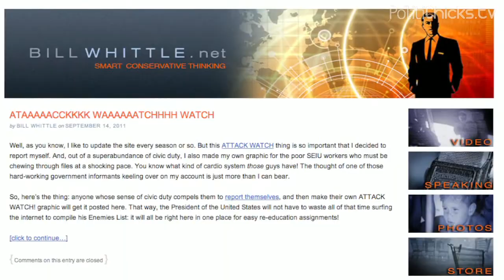Is America an Exceptional Country? With Bill Whittle & AlfonZo Rachel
Classic episode of PolitiChicks from 2012, with guests Bill Whittle and AlfonZo Rachel discussing American exceptionalism.

PolitiChicks.com began as a 2012 weekly web series with an evolving/changing variety of anchors.  They covered politics and current events, meant to inspire, inform and entertain. It's the Conservative answer to 'The View'.  Today it is a respected go-to website in New Media, led by owners Ann-Marie Murrell and Morgan Brittany.  Follow PolitiChicks.com daily